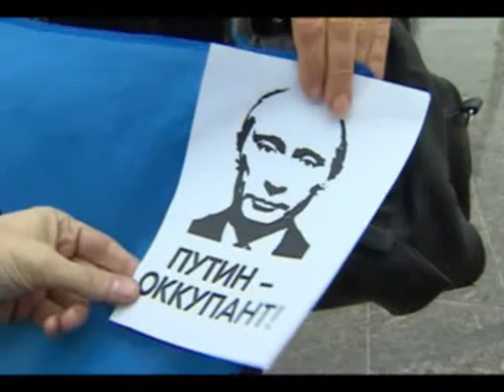Ukraine crisis: EU offers Kiev $700m in trade breaks..!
The European Commission has offered Ukraine trade incentives worth nearly 500m euros ($694m; £417m) to stabilise the country's crisis-hit economy.

Commission President Jose Manuel Barroso said import duties would be cut on some Ukrainian goods.

It is part of efforts to sign a key deal ditched by the now ousted President Viktor Yanukovych last year.

The move triggered mass protests. The crisis later escalated when Russia intervened in Ukraine's Crimea region.